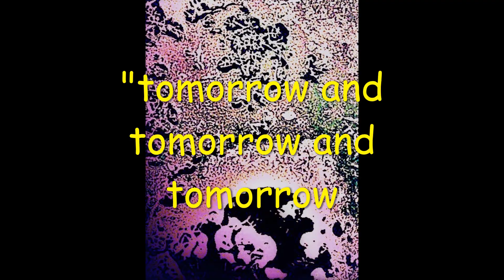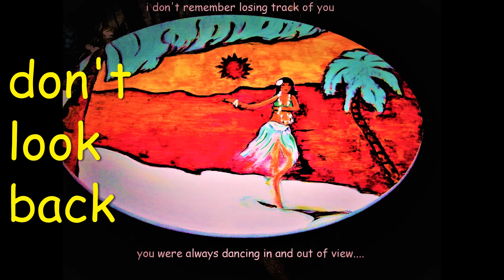No time like the present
To live or not to live. Time waits for no one. Inspiration from Kahlil Gibran.